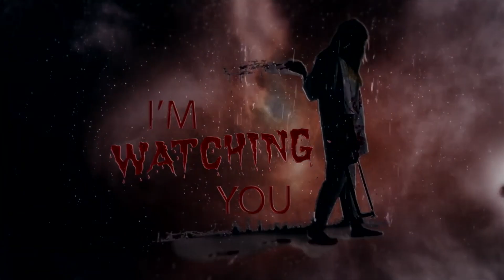Kronika kidnaps LiuKang & Revenant LiuKang steal his soul | MK11